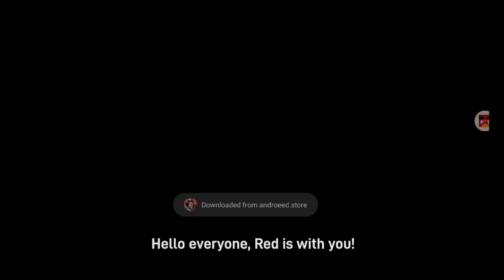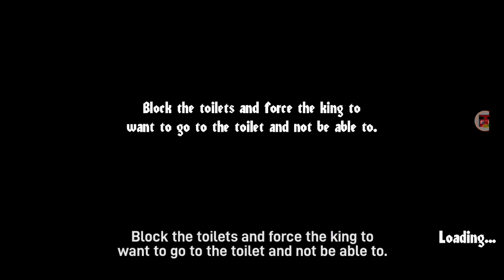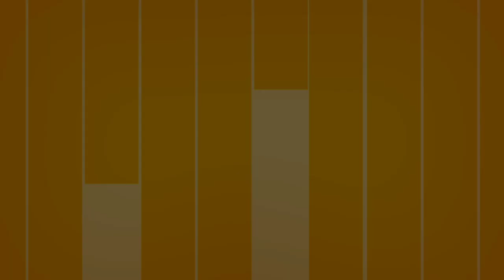Angry King Mission VI "Truncated Toilets" Full Walkthrough Gameplay | RED